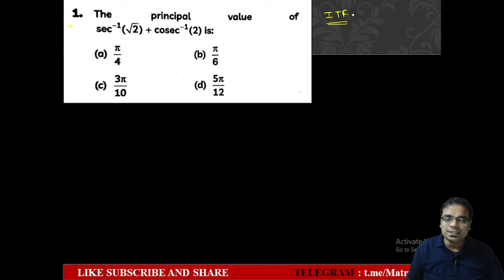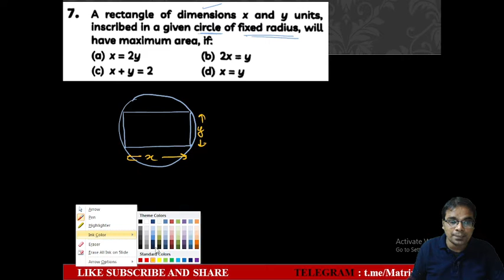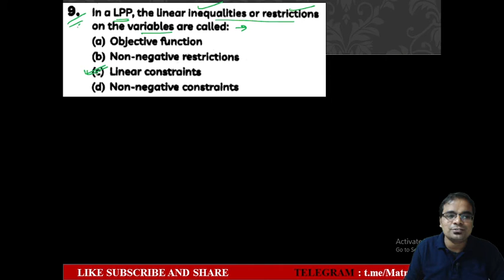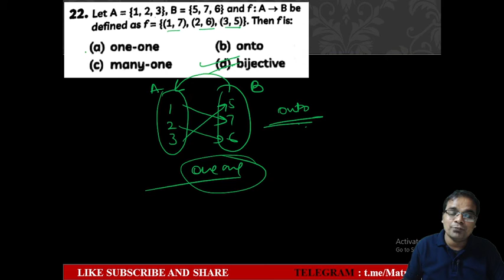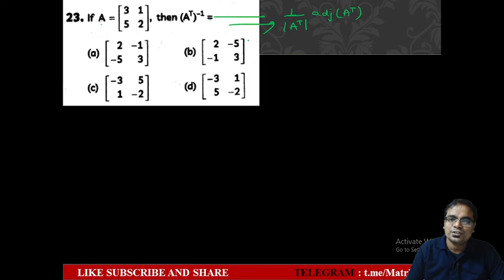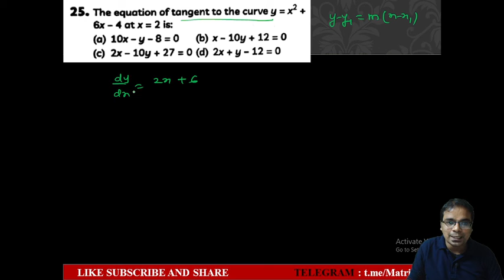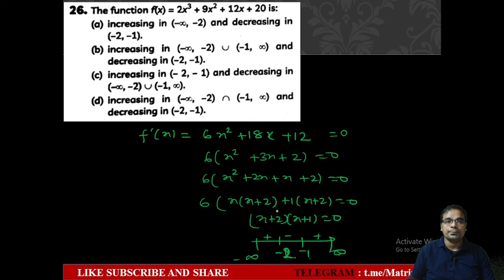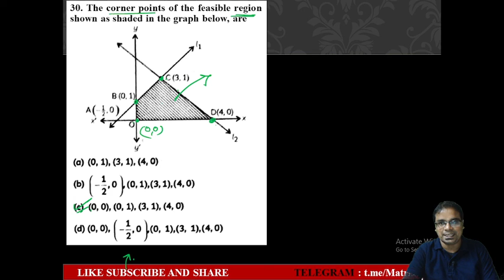TOP 30 QUESTIONS CBSE 12th | CBSE Boards Math | MOST EXPECTED QUESTIONS |PART-2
CBSE 12th / XII MATH 2021 TERM 1 | CBSE Boards Math | MOST EXPECTED QUESTIONS | Dr.Gaurav Vijay | MATRIX KOTA |

👌 ✔ CBSE TERM 1 Maths Formulas Revision
👌 ✔ Important Formulas For CBSE TERM 1 Maths
👌 ✔ Maths CBSE TERM 1 Formula
👌 ✔ CBSE TERM 1 Maths Formulas
👌 ✔ Maths CBSE TERM 1 Formulas
👌 ✔ CBSE TERM 1 Maths Important Formulas

Term 1 Class 12 Maths Formulas Revision By Dr.Gaurav Vijay Sir. Learn Class 12 Maths Formulas Revision [Chapter-Wise] With MATRIX. This Live Session Starts With a Discussion On Class 12 Maths Term 1 All Formulas Revision For CBSE Term 1 Board Exams 2021-22. CBSE Term 1 Class 12 Maths Formulas Revision [Chapter-Wise] | Dr.Gaurav Vijay | Matrix.

In this live session, learn the complete details about
👌 ✔12th Math Formulas
👌 ✔Class 12 Maths All Formulas
👌 ✔Maths Class 12 Formulas
👌 ✔Class 12 Maths All Formulas Chapter Wise
👌 ✔Maths All Formulas Class 12
👌 ✔Class 12 Maths Formulas Chapter Wise
👌 ✔Class 12 Maths Formulas CBSE
👌 ✔Class 12th Maths Formulas
👌 ✔Class 12 Maths Formula Revision
👌 ✔Term 1 Maths All Formulae
👌 ✔Class 12 Maths Term 1 All Formulas
👌 ✔Class 12 Maths Term 1 Revision
👌 ✔Maths Formulas For CBSE TERM 1
👌 ✔CBSE TERM 1 Math Formulas
👌 ✔Maths CBSE TERM 1
👌 ✔Important Formulas Of Maths For CBSE TERM 1
👌 ✔Maths Formulas CBSE TERM 1
👌 ✔Maths Important Formulas For CBSE TERM 1
👌 ✔CBSE TERM  Maths Important Formulas